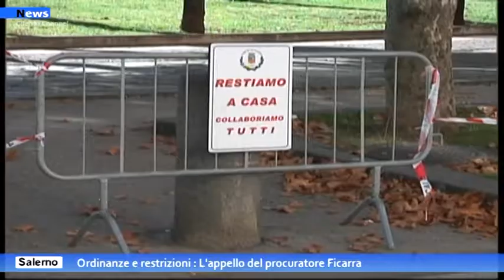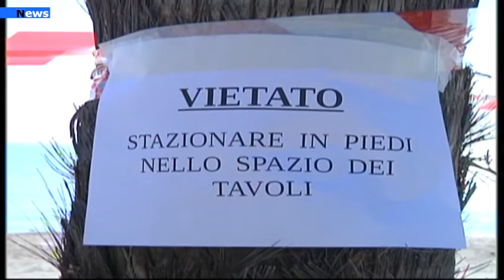Salerno, Ordinanze e restrizioni: L'appello del procuratore Ficarra.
E' scattato da sabato 7 novembre il coprifuoco dalle ore 22 come nel resto d’Italia. Da sabato  mattina però nella città di Salerno un’ulteriore stretta con la chiusura di tutto il lungomare di Salerno da piazza dalle Concordia alla Spiaggia di Santa Teresa, compresa la villa Comunale. Ci sono nastri bianco rossi, quelli definiti California a far comprendere ed sigillare tutta l’area del lungomare di passeggio che  per i prossimi weekend  fino al 3 dicembre porterà alla chiusura dalle 8,30 del mattino del sabato alle ore 5 del lunedì.